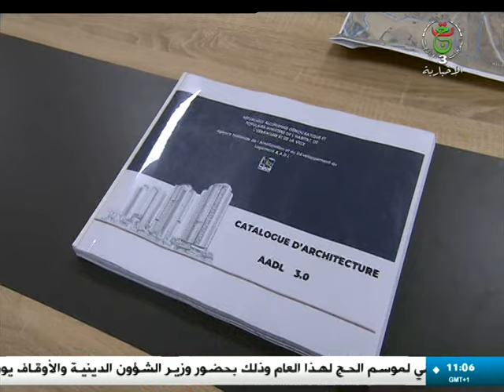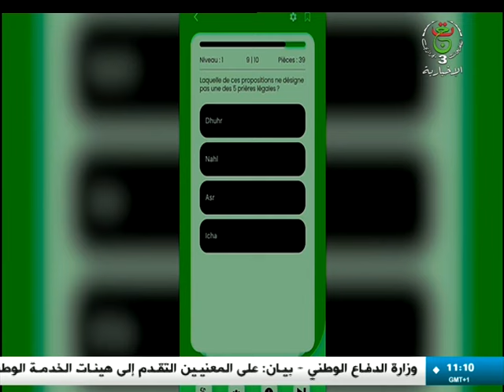نشرة أخبار الحادية عشر - الخميس 20 جوان 2024